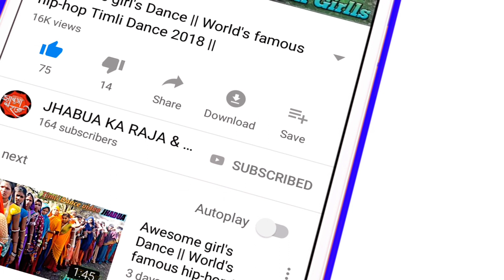Popular Cinematic girls Tara Prem ma hu pagal thayo Tara Ghar Ni baju ma Hu Chakkar maro